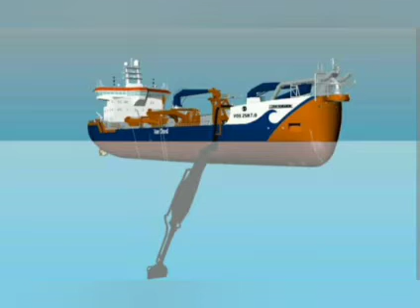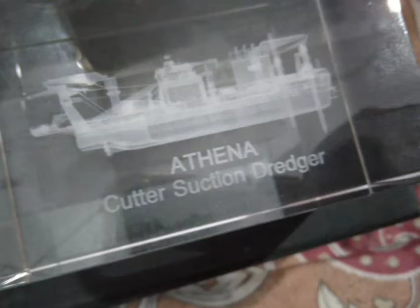CUTTER SUCTION DREDGER🚢🛳️🛥️🚤⛴️